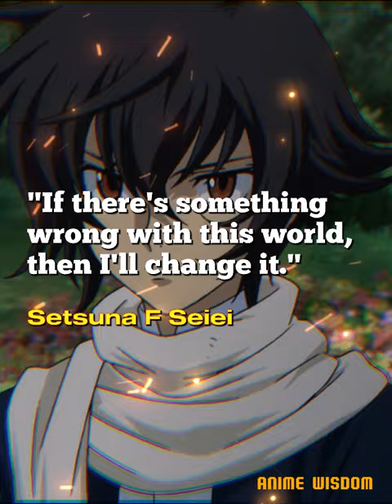3 Most Memorable Quotes : Setsuna F Seiei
Your support means a lot to us, and it encourages us to keep creating quality content for you.

Vocal: kikyow
Words / Music: Souichi Sakagami